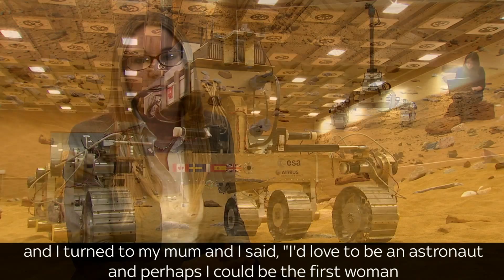Space Industry Engineer Explains Why She Entered The Industry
Space industry engineer Sian Cleaver says there's a huge skills shortage, including a lack of female talent. But she believes Tim Peake's mission could open up a number of opportunities

and download our apps